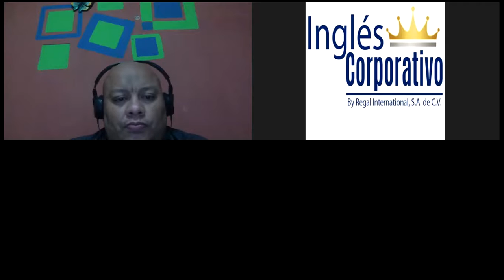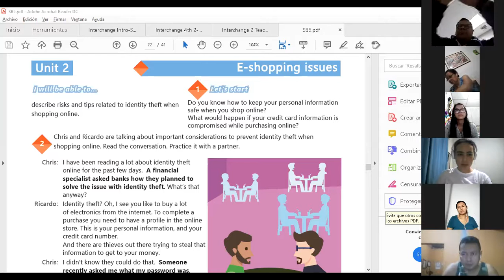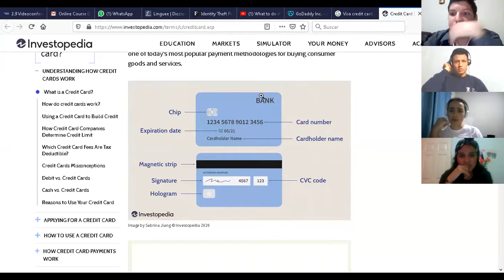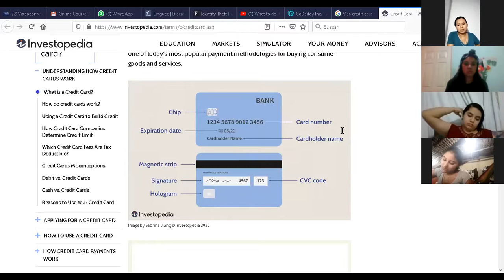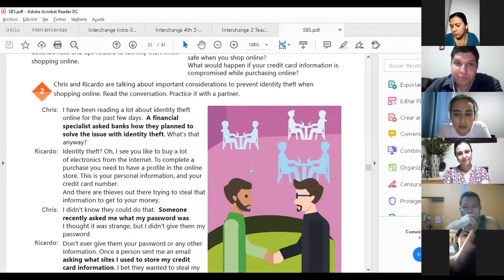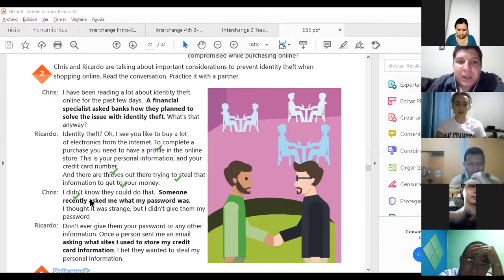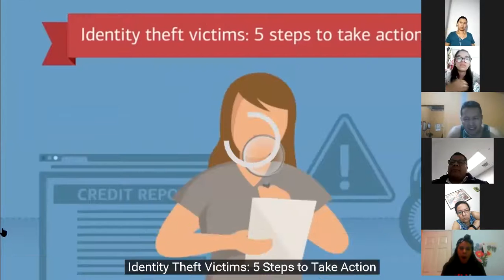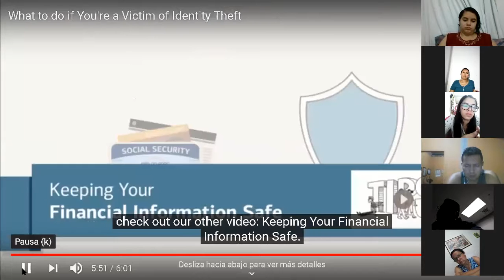Ingles Corporativo-Videoconferencia #12 Assess risks when shopping online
Videoconferencia #12 Assess risks when shopping online